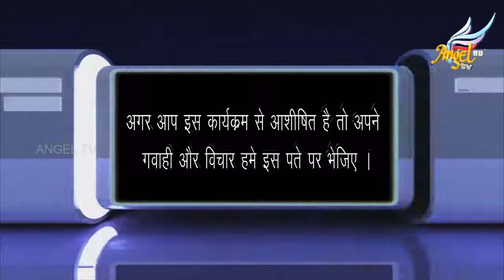Rise of the Joshua Generation | Rohit Thapa | Episode 19